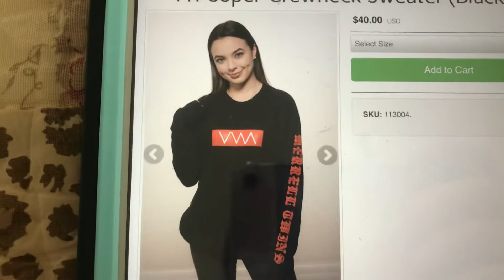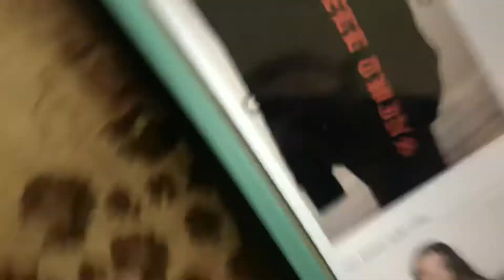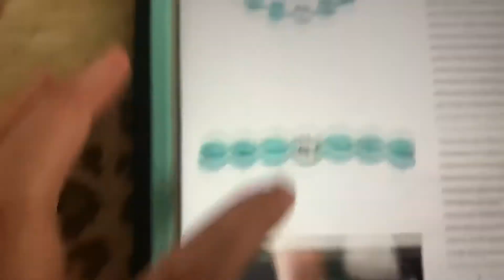My new merch 😱